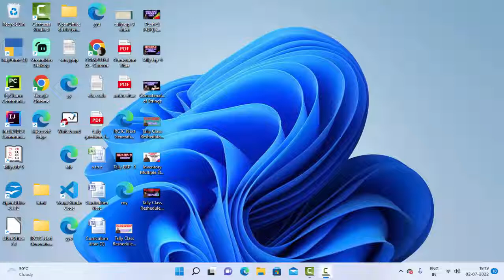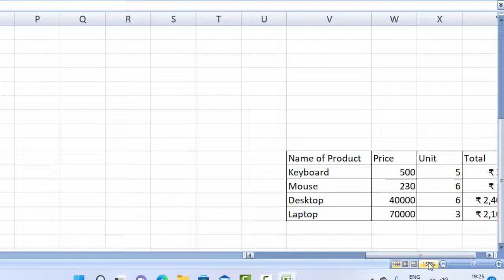Draw Border Grid in Microsoft excel@COMPUTEREXCELSOLUTION